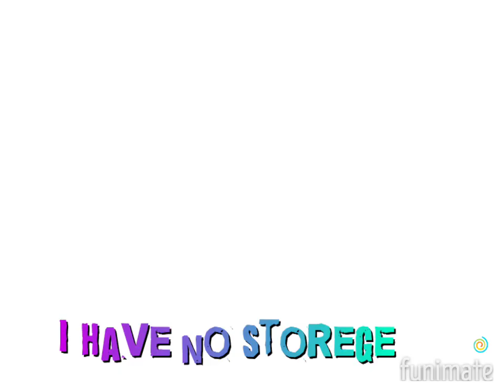￼1 month break🥲